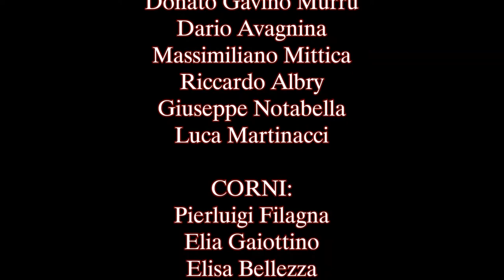Fanfare for the Common Man - Copland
Fanfare for the Common Man di Aaron Copland per Brass Ensamble.
6 trombe - 8 corni - 6 trombini - 2 tuba - 2 timpani.

TROMBE:
Donato Gavino Murru
Dario Avagnina
Massimiliano Mittica
Riccardo Albry
Giuseppe Notabella
Luca Martinacci

CORNI:
Pierluigi Filagna
Elia Gaiottino
Elisa Bellezza
Marco Tosello
Simone Sampugnaro
Lorenzo Grossio
Andrea Pilia
Federico Armari

TROMBONI:
Vincenzo De Stradis
Riccardo Armari
Stefano Bertozzi
Michela Versino
Alberto Borio
Gianmaria Monchiero

TUBA:
Alessandro Faccin
Federico Moscarola

TIMPANI:
Denise Selvo
Matteo Caramia

Registrazioni effettuate nel periodo di quarantena dal covid-19,